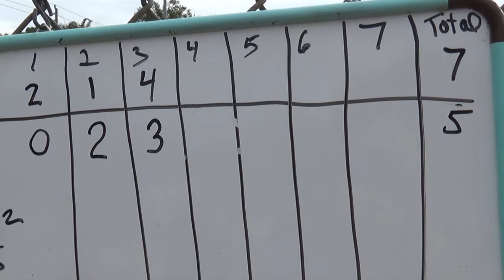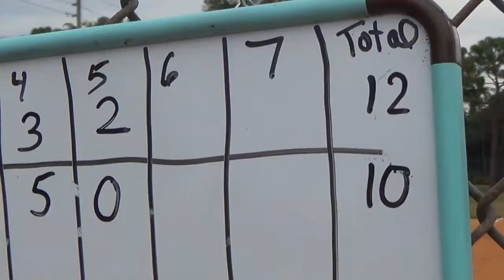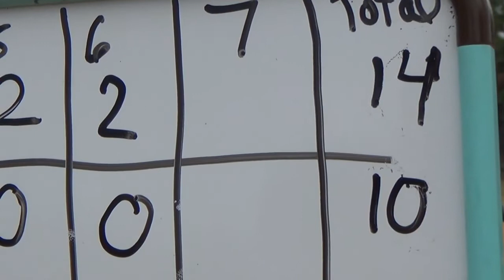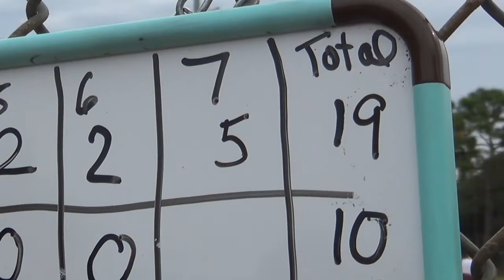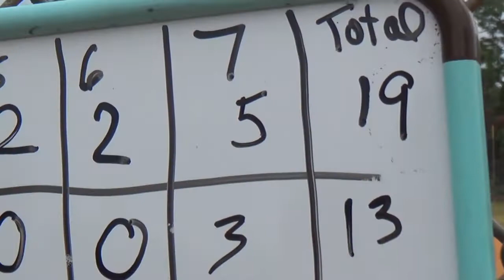sarasota 12 13 19 game1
Sarasota Senior Softball Friday Gold2 League game1